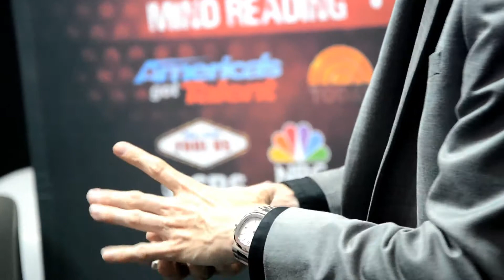Magician in Saudi event show